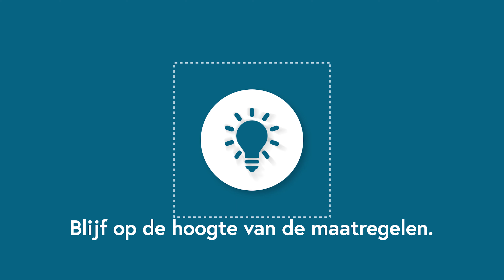Samen tegen Corona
Babbellijn 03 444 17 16

Volg ons sociale media @stadmortsel in de strijd tegen COVID-19 (coronavirus)